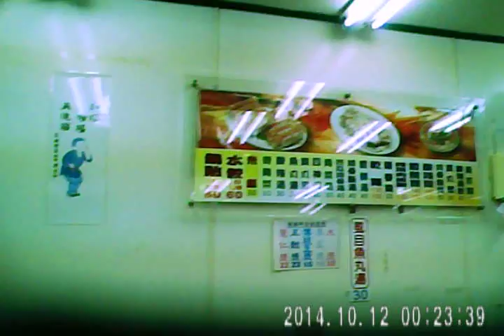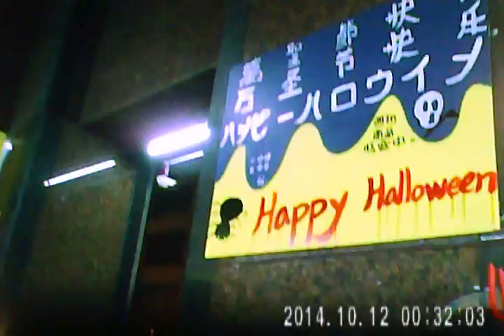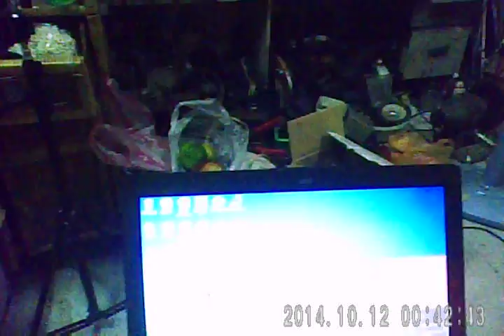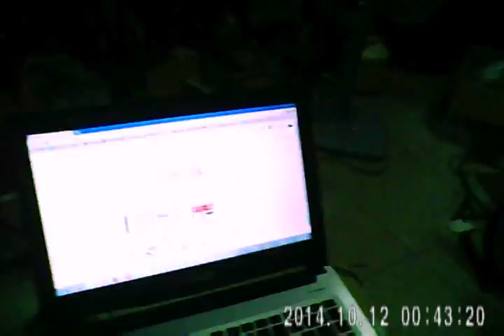acesse.com 台灣 士恩天鵝網路電視台 報導